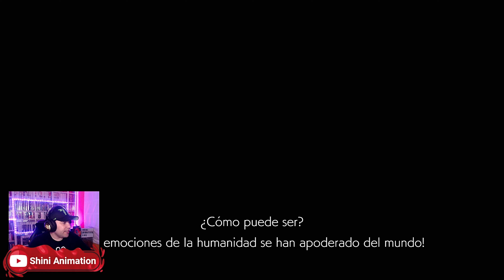JUGAMOS 🎮 a guiltygearstrive 🙀 JUEGAZO de LUCHA de ARC SYSTEM WORKS❗❗ 💚🖤En xboxseriesx 🖤💚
Para poder recibir paquetes a el resto del mundo que solo envían a USA. Shipito Web re-dirección Paqueteria: 📦

Editor de Video: OBS
Consola: XBOX SERIES X
Capturadora: elgato HD 4K 60